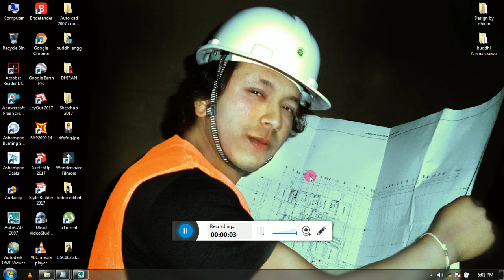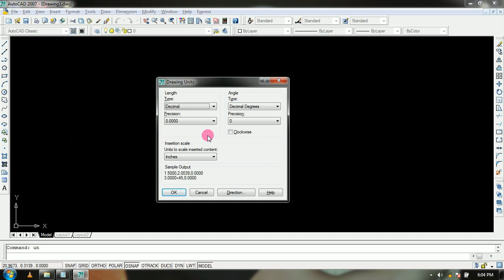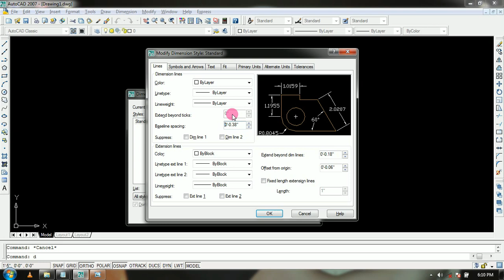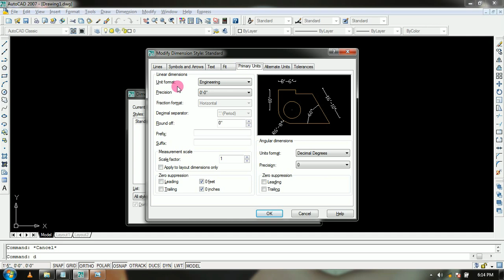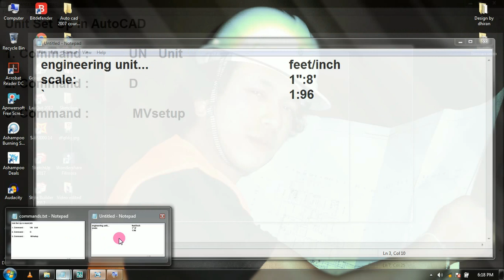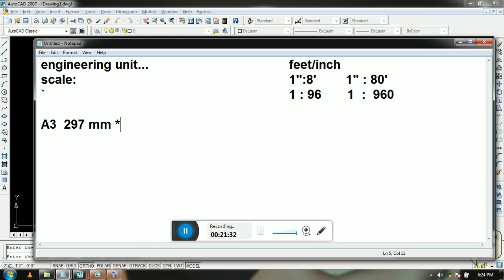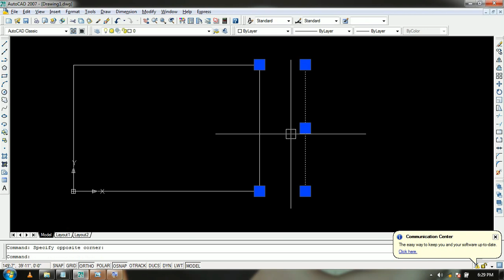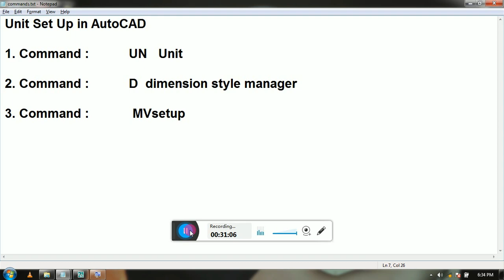Chapter 5 unit set up in autocad 2007 in nepali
Chapter:  5
Title: UNIT SET UP IN AUTOCAD
Details:    At the end of this chapter you will able to do the following task
 1. unit set up in inches
 2. dimension style manager
 3. mvsetup (Drawing setup on autocad)
 4. some special command
 5. Short details about A3 size paper